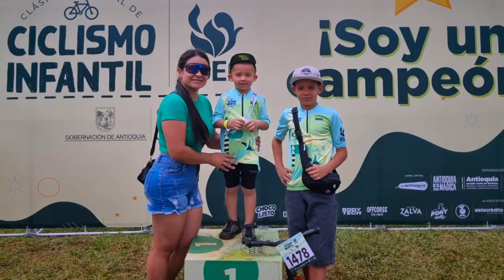Simón Bermúdez y su talento en el Push Bike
Simón Bermúdez de tan solo 5 años, ya demuestra pasión y talento por el Push Bike, a tal punto que ha podido competir en otros municipios. Él y su madre comparten con AUPUR TELEVISIÓN como ha sido el recorrido en el mundo del Push Bike